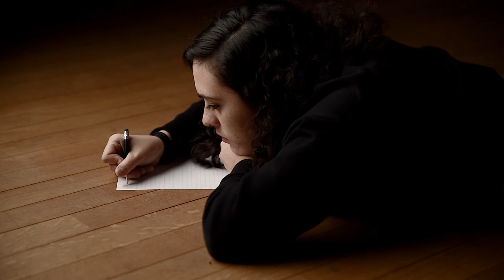4 januari, 2018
4 januari. Precies een jaar geleden kwamen mijn vrienden mij thuis opzoeken, koud en gedesoriënteerd, in het zwartste moment van mijn leven. We praatten tot diep in de nacht, en stelden vragen die allemaal onbeantwoord blijven.

Wat nog moeilijker is dan het rouwen om de meest belangrijke persoon die ik ooit gekend heb, is accepteren dat ik die antwoorden nooit krijgen zal. God weet dat ik mijn best doe om alles zo goed mogelijk te boven te komen.

Vaak dacht ik na over alles wat ik nog tegen Mikel zou willen zeggen. Maar toen begon ik me af te vragen: Orihana, wat zou je hopen dat hij nog tegen jou had kunnen zeggen?

De afscheidsbrief die we nooit kregen.

Het is tijd. Ik ben niet gemaakt om in het verleden te blijven dwalen, de horizon is voor mij de mooiste plek die er bestaat. Ik zal mijn maatje altijd blijven missen, ik heb een gigantisch deel van wie ik ben aan hem te danken, maar ik eer hem liever met de keuzes die ik maak en de dingen die ik zal bereiken. Het enige dat ik nog voor hem kan doen is mijn beloftes houden. Al mijn muzikale queestes loop ik voor twee, zo hard als ik kan.

Deze video is geschoten door mijn lieve vriend Yuri Tand. Hem ben ik voor eeuwig dankbaar.